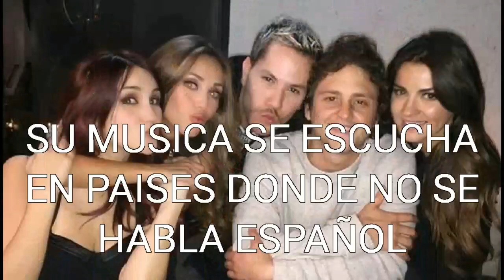COSAS QUE NO SABIAS DE RBD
Cosas que quizas no sabias de RBD